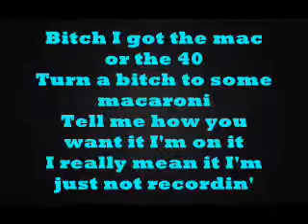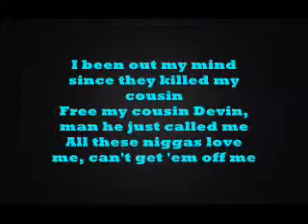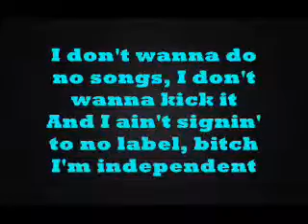Dej Loaf , Try Me - Lyrics ( On Screen )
Made These Lyrics With WMM
Add me on FB @Quanny Bro
Song At End - No Type , Rae sremmurd